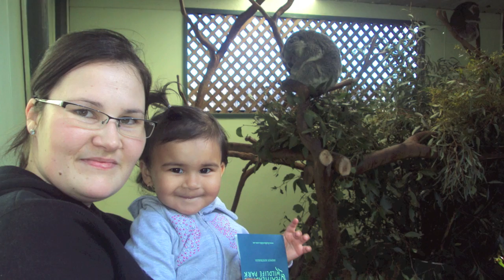In Memory of Marli our Angel in Heaven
Our Beautiful Marli was diagnosed with Acute Lymphoblastic Leukaemia on valentines day 2012, and passed away on the 13th April 2012 from severe complications and side effects of chemotherapy. she fought hard for 18 days in ICU and surprised all the doctors and specialists by her fight and touched the hearts of all that had the pleasure to hear her story. The large amount of people that attended her funeral got to see our beautiful memories. This is for those that couldn't make it and to remind those that help us take a step forward everyday how beautiful she was. Love you Boo Boo xx